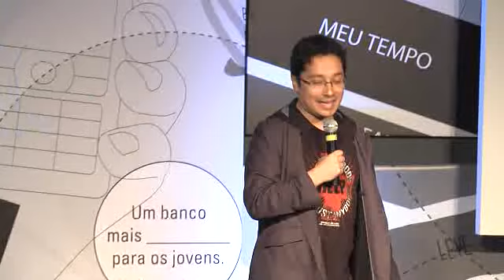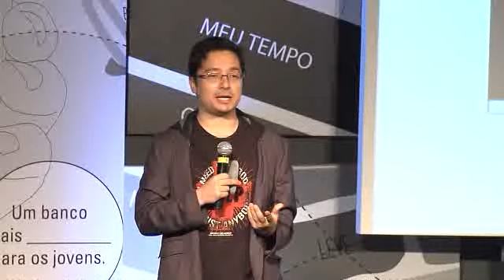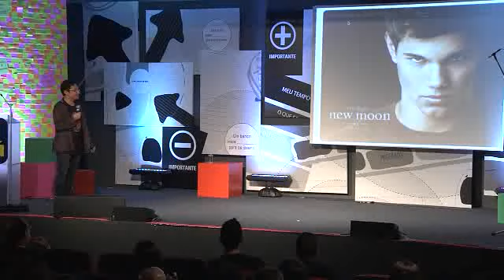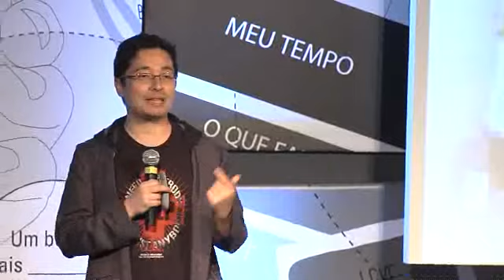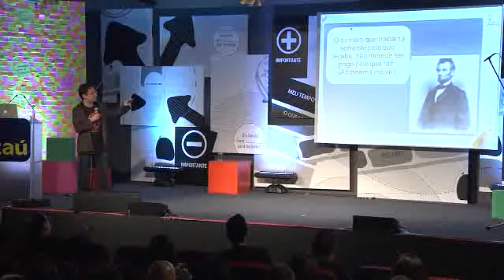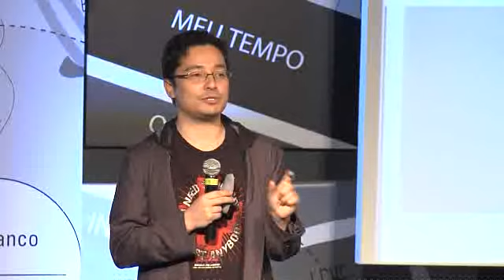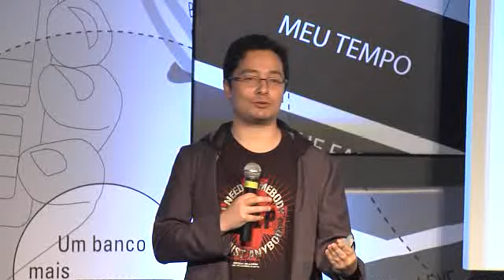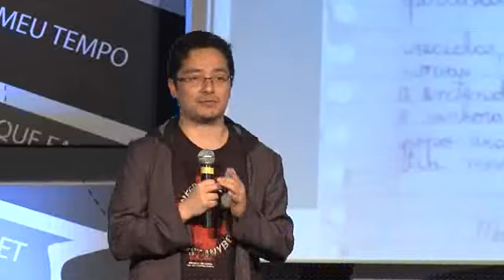Workshow de inovação e criatividade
Para o evento insights do Itau no Ibirapuera, com a presença do palestrante Denilson Shikako da Fábrica de Criatividade e o grupo TucBoys, percussão corporal e orquestra de sucata